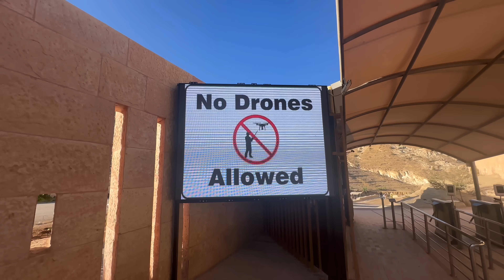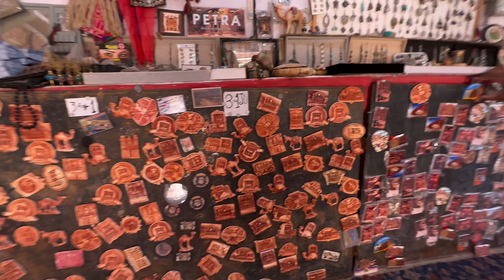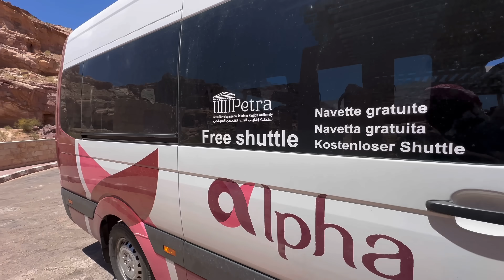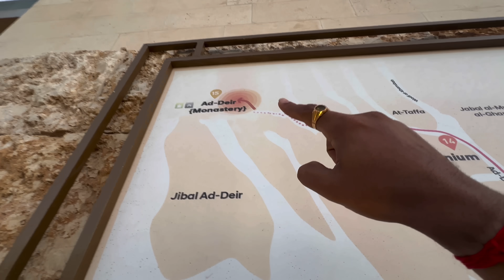Petra - The Lost City of Gold | 7 Wonders of the world | Global Kannadiga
Petra, ancient city, centre of an Arab kingdom in Hellenistic and Roman times, the ruins of which are in southwest Jordan. The city was built on a terrace, pierced from east to west by the Wadi Mūsā (the Valley of Moses)—one of the places where, according to tradition, the Israelite leader Moses struck a rock and water gushed forth. The valley is enclosed by sandstone cliffs veined with shades of red and purple varying to pale yellow, and for this reason Petra was called by the 19th-century English biblical scholar John William Burgon a “rose-red city half as old as Time.”

When the Nabataeans were defeated by the Romans in 106 CE, Petra became part of the Roman province of Arabia but continued to flourish until changing trade routes caused its gradual commercial decline. After an earthquake (not the first) damaged the city in 551, significant habitation seems to have ceased. The Islamic invasion occurred in the 7th century, and a Crusader outpost is evidence of activity there in the 12th century. After the Crusades the city was unknown to the Western world until it was rediscovered by the Swiss traveler Johann Ludwig Burckhardt in 1812.

About Me:
Namaskara! My name is Raam Bogadi. I travel the world and enjoy a life of freedom while chronicling my experiences through my Kannada vlogs. On this channel, you will find food and travel videos from all over the world, as well as interesting information about 197 countries. So if you're looking for some interesting travel stories, then be sure to check out my YouTube channel.